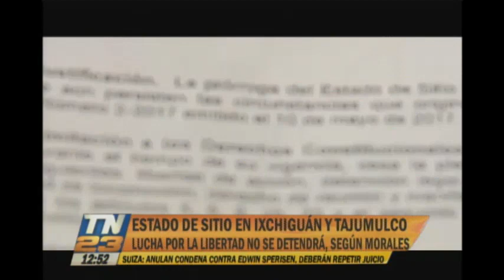Jimmy Morales afirmó que no descansará hasta conseguir la paz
Histórico conflicto entre Ixchiguán y Tajumulco
El Presidente de la República dijo que el gobierno busca recuperar el orden en esa región del país. El estado de sitio se mantendrá en ambos municipos por 30 días más, como medida de prevención para evitar incidentes entre los pobladores, quienes mantienen una pugna territorial y por los cultivos de amapola en la zona.